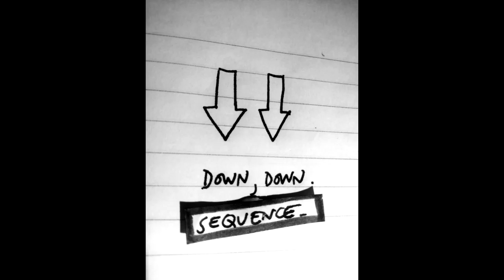Down Down (Johnny Brown) (Sequence) | Mister Sho | From "The Near Deaf Experience" | 2003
Down Down (Johnny Brown) (Sequence) by Mister Sho from "The Near Deaf Experience", 2003.